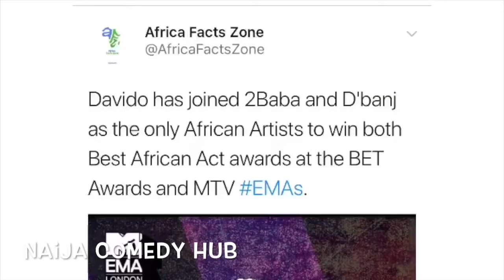The Gambia produced it's own action movie/episode3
this edition introduces for the first time international news, giving audience fresh insights on what is happening in the world of entertainment and sports from around the world and much more